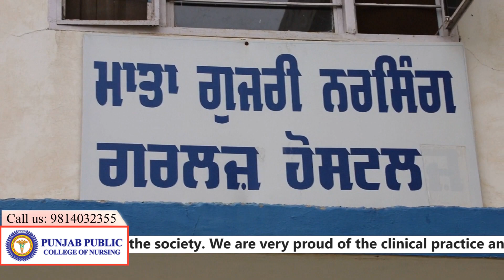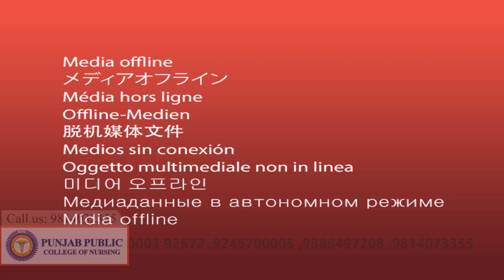B.SC Nursing : Punjab Public College Of Nursing, Bhatinda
Punjab public college of nursing : a venture of Nagpal group,
an endeavor towards the upliftment and empowerment of the girl child in this area.

Punjab Public College Of Nursing | Bhatinda | Punjab | B.SC Nursing